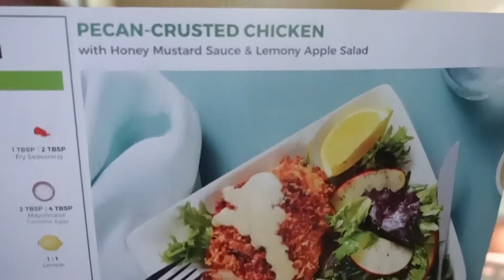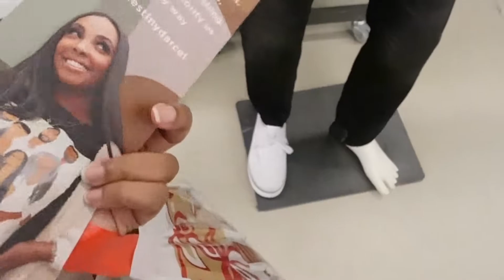Vlog: Spend the Week with Me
Hey there. lets spend a couple of days together. I went to the office and met up some friends from home.